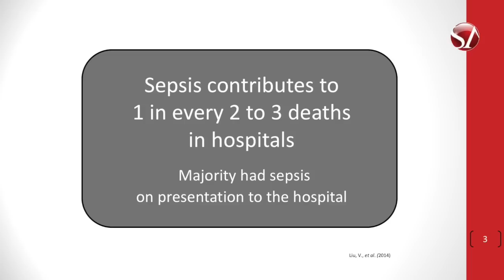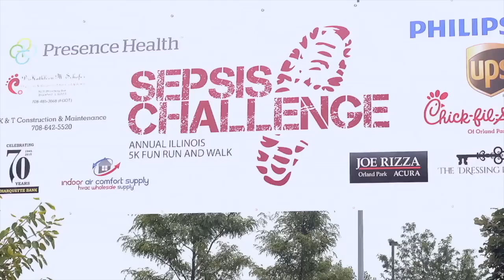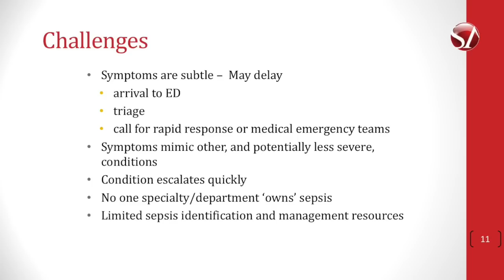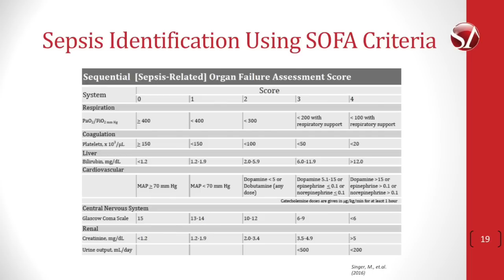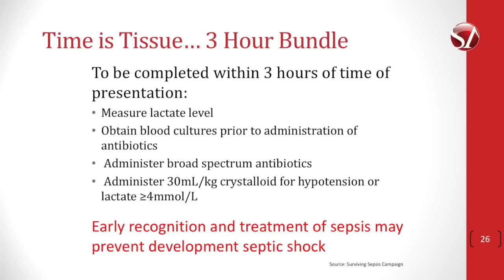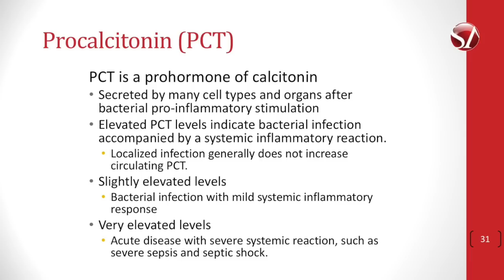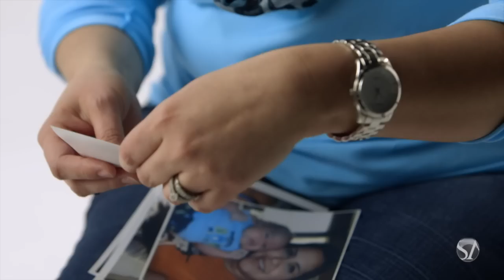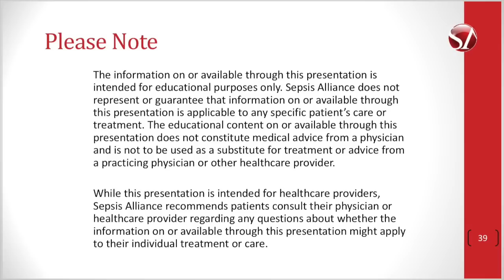Nurses Suspect Sepsis Educational Video